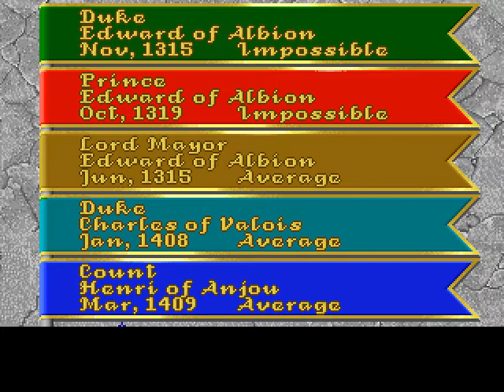Let's Play Castles 2: Siege and Conquest. Impossible, Albion, Balanced, King in 43 months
Not a record, my personal record is 35 months, in April.  But still a more impressive run than my previous 90 minute video.